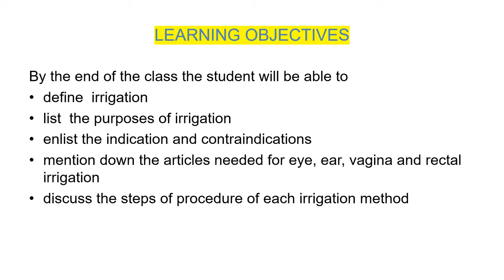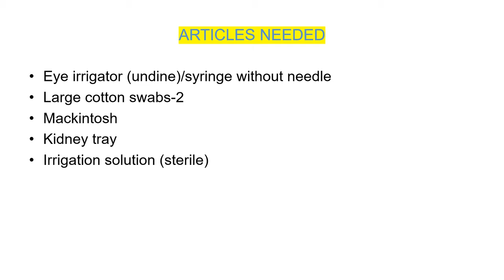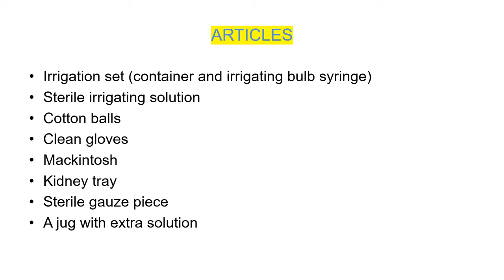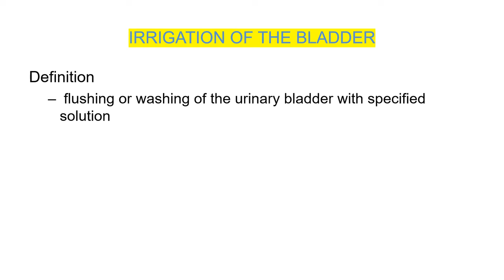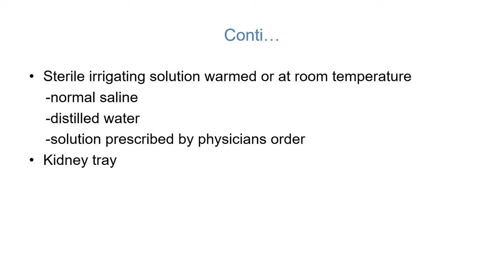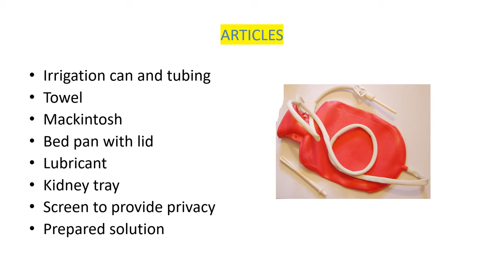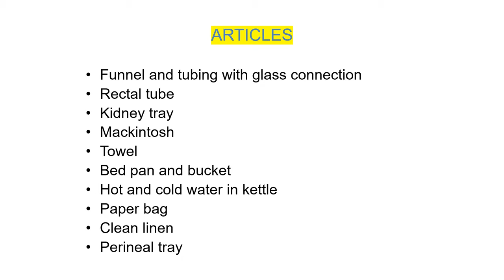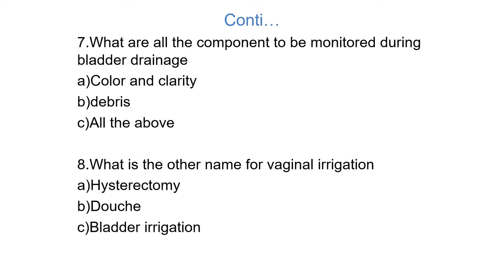IRRIGATION OF EYE, EAR, BLADDER,VAGINAL AND RECTAL - define, purposes ,steps Nursing Foundations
define nursing process
define  irrigation
list  the purposes of irrigation
enlist the indication and contraindications
mention down the articles needed for eye, ear, vagina and rectal irrigation
discuss the steps of procedure of each irrigation method